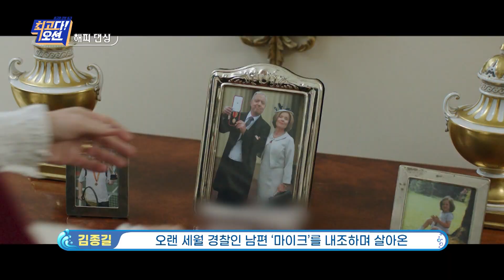인생은 예측불허! 이게 무슨 일이래? ‘웅남이’외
현생보다 더 기가 막힌
영화 속 예측불허인 상황들을 만나보자!
‘최고다 오션’